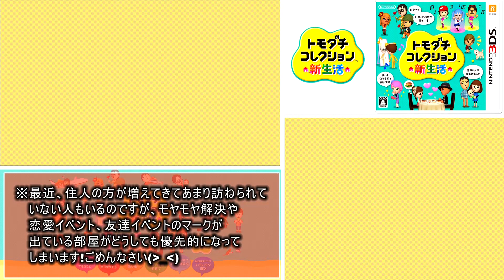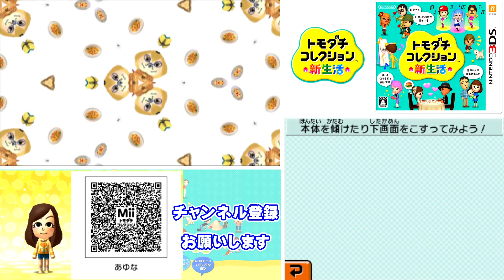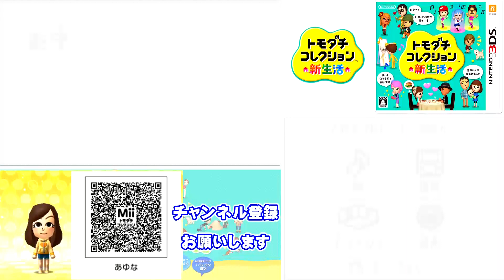トモダチコレクション新生活 Part218 【3DS】【任天堂 nintendo】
※１００人に達したため住人の募集は
締め切らせていただきました

※フレンド・コラボの募集はしていません

BGM
Music is VFR